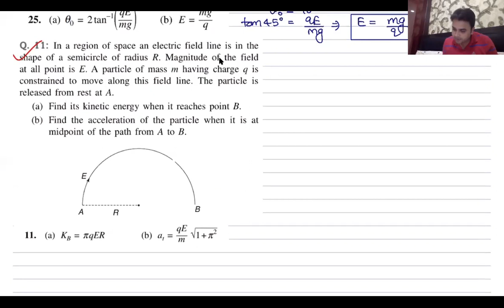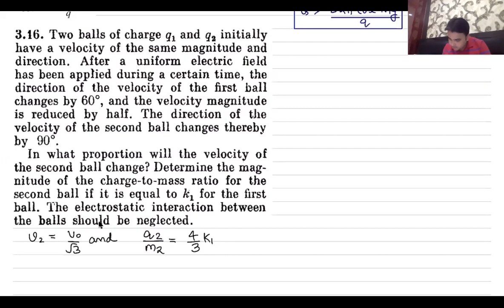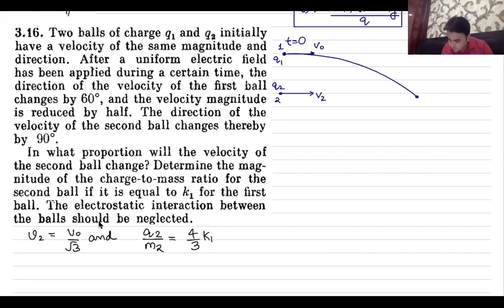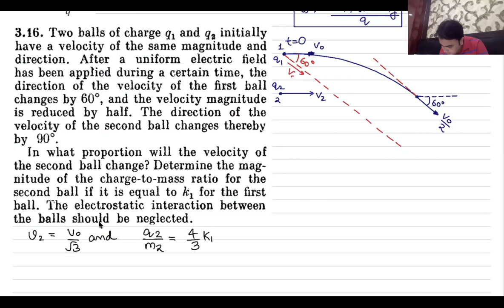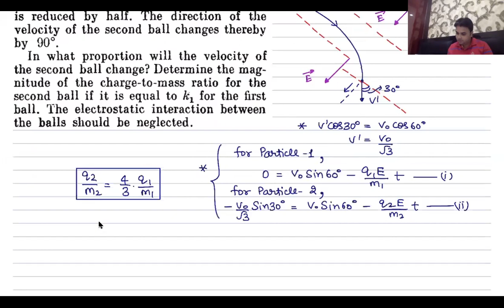Electrostatics: Lecture 7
Applications of motion of charge particle in external electric field, Introduction to Electrostatic Potential Energy.